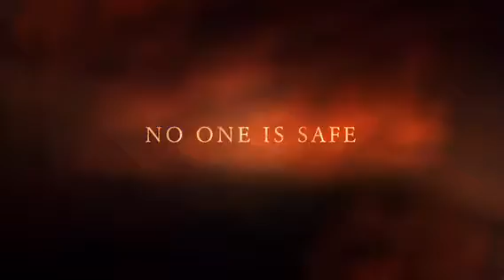Thomas vs the Diesels Trailer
Here's the trailer for the season finale coming soon. The music was from iTunes and the trailer was made by iMovie